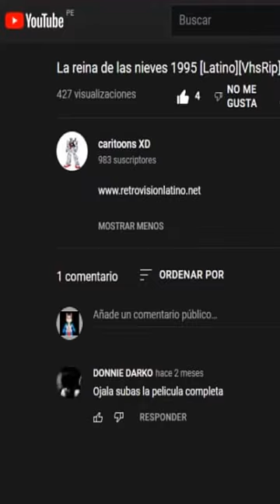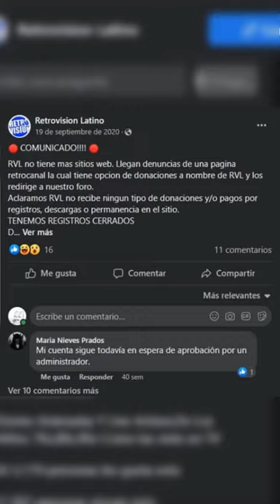LOST MEDIA: Doblaje latino de La Reina de las Nieves (1995 - 1996)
Continuando con el fantástico mundo de la Lost Media hoy les platicaré sobre otro caso del cuál tengo información "privilegiada" por así decirlo. No se preocupen, será el último ya que el resto de casos no tienen mucho sustento para futuros vídeos o ni eso. Hoy hablaré sobre el doblaje latino de La Reina de las Nieves y su secuela, no confundir con la versión soviética de 1957 que ese es otro tema.